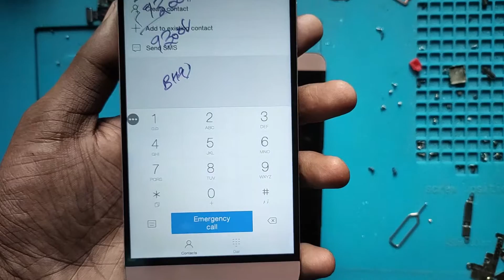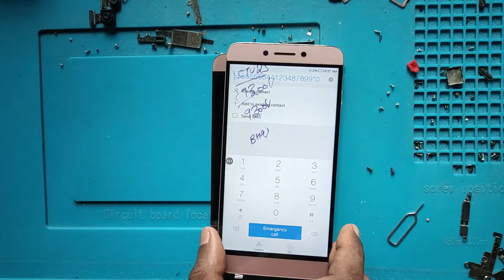LETV Le X526 Display changing easy method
LCD Display + Touch Digitizer Screen Replacement || LETV Le 2( X526) ,Letv Le 1S (X507) Models